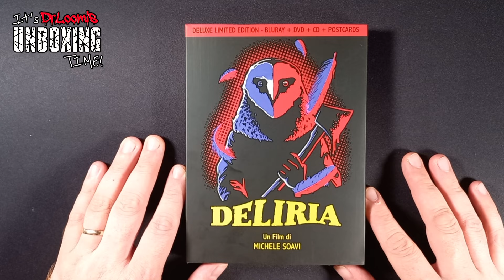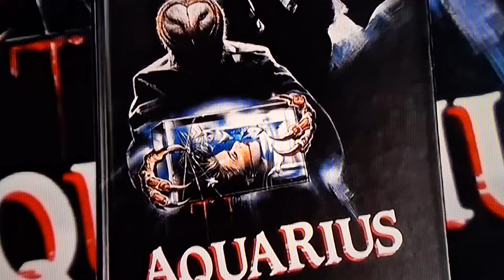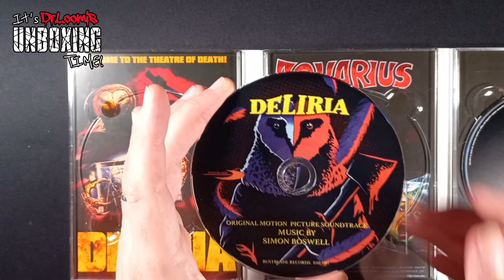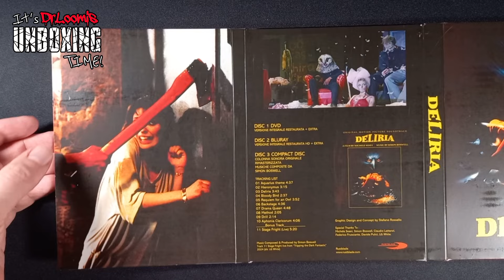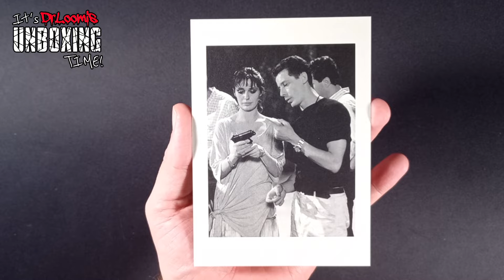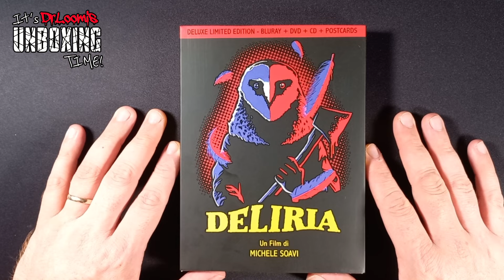DELIRIA - Deluxe Limited Edition Blu-ray + CD [Rustblade Records] Unboxing-Review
Nuova uscita Deluxe targata Rustblade Records: DELIRIA di Michele Soavi